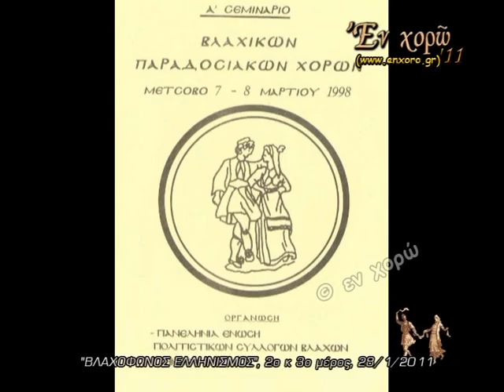Εν Χορώ: Γιάννης Δήμας «Βλαχόφωνος ελληνισμός» (2).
Στο βίντεο, πλάνα της συνέντευξης του καθηγητή Γιάννη Δήμα (ΤΕΦΑΑ Τρικάλων) στον εκπαιδευτικό Φυσικής Αγωγής και παρουσιαστή της εκπομπής Ηλία Γκαρτζονίκα, για τις φορεσιές και τους χορούς των βλαχόφωνων.
Η συνέντευξη καταγράφηκε στις 2/7/2010 στο Μέτσοβο Ιωαννίνων.
 Ιστορία των Βλάχων, γλωσσικό ιδίωμα, έθιμα, παραδόσεις, χοροί, διασπορά στον ελληνικό και βαλκανικό χώρο και άλλα στοιχεία, παρατίθενται κατά τη διάρκεια της 4ωρης τηλεοπτικής εκπομπής με εικόνες, κείμενα, φωτογραφίες, τραγούδια και συνεντεύξεις με προσκεκλημένους επιστήμονες, γνώστες του αντικειμένου κλπ, όπως οι Μιχάλης Τρίτος, Αστέριος Κουκούδης, Γιάννης Δήμας, Αλέξανδρος Καχριμάνης κ.α..
Υπεύθυνοι καταγραφών εκπομπής: Ηλίας και Δημήτρης Γκαρτζονίκας.
Η τηλεοπτική εκπομπή «Εν χορώ» προβάλλεται στα Γιάννινα από τον σταθμό «Ήπειρος TV1», στη Δυτική Ελλάδα μέσω Digea και δορυφορικά μέσω OTETV.